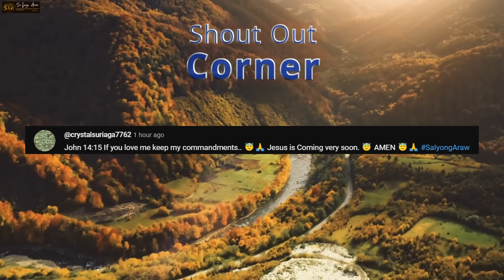NAKALUHOD ANG CHINA! Sa loob ng 2 minuto, 5,500 katao ang nasugatan sa buhawi sa Jiangsu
❤️Mateo 24:6-7❤️
6 Maririnig na ninyo ang mga digmaan at mga bali-balita ng mga digmaan. Ngunit huwag kayong mabalisa sapagkat ang mga bagay na ito ay kinakailangang mangyari, ngunit hindi pa ito ang wakas. 7 Ito ay sapagkat babangon ang isang bansa laban sa isang bansa at babangon ang isang paghahari laban sa isang paghahari. Magkakaroon ng mga taggutom, at mga salot at mga lindol sa iba’t ibang dako.